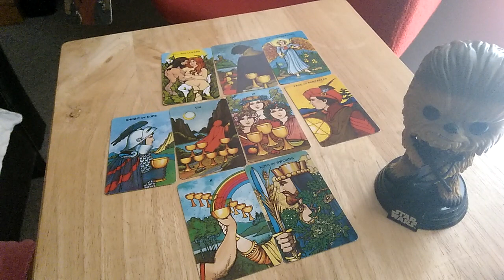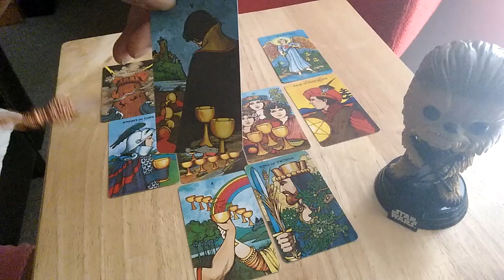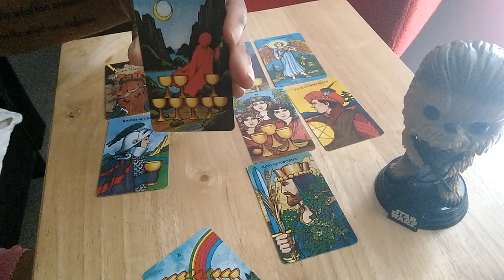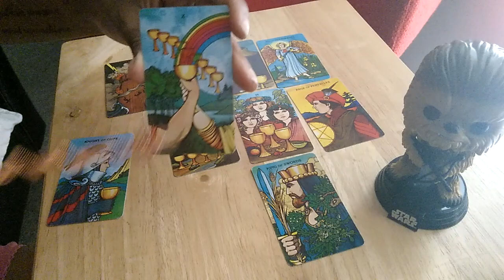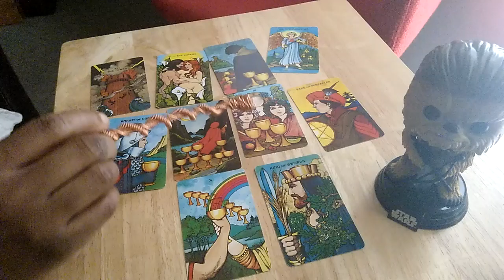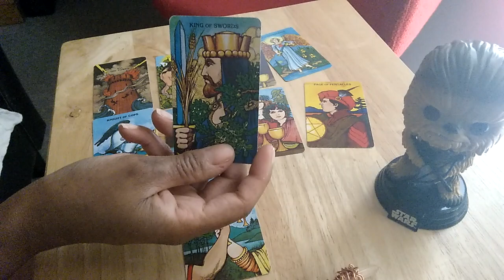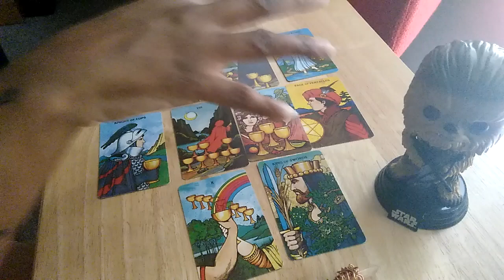⭐️ AQUARIUS Twinflame Tarot Love Reading ⭐️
Hi, I`m Sophia

I am a 5D Tarot reader which basically means my reading are from the 5th dimensional higher consciousness of which twinflames are contracted to start their twinflame journey. I channel your experience from 5d and can see energy so can read most people/twinflames that are connected to you. I am also a relationship consultant. (please see website at bottom of page)

PERSONAL READING INFO:        (Please Read ALL info BEFORE BOOKING)
IMPORTANT!!! I am here to help you to get into union. Union with yourself & twinflame. DO NOT BOOK ME unless you are willing to do the work. This is a twinflame JOURNEY/MISSION. This channel is to help you through your journey. I am not like most tarot readers that you can book and get a reading of where you or your person is on your journey. I am here to get you there. If you do not want to do the steps, then please do not book.
(Please LISTEN to ALL Audios on my channel and my Push & Pull Video on this channel)
About My Reading: Complete Intense Read: Blocks to union, third party “to see if there is any” such as: (addictions/work/affair ect) advice to move forward, where he/she is on their journey, any health issues that arise, spiritual mission/life purpose advice, as well as what else pops up in the read.
Most readings are between 40-60 mins or until I finish read. ALL Reading will be recorded on video, then I will send you a permanent link so that you can revisit as many times as you like. The reading will be intense and jammed packed hence why I advice to revisit. I don`t require any information from you for a reading.
Once I receive confirmation of your booking I will send you my twinflame/soulmate relationship ebook so that you can have a detailed understand of “all” relationships and what this twinflame experience is suppose to teach you and a additional twinflame audio which explains the “actual” connection explaining the push and pull, 3d, 4d and 5d, energy ect .

(PLEASE NOTE) I do pick up karmic relationships and can tell how they also feel and their past and future intention of your person. If you do not wish to know this please state this in your email as I tend to ALWAYS state what comes to me and state the truth. But please don`t book a reading purely to “check out or check up” on karmic partners.

Cost £50. Will be completed 1-3 days after payment.

(I will reply within 1-3 day)
Sorry. No Free Readings

 TWINFLAME/ SOULMATE RELATIONSHIP MASTERY EBOOK: Written by Sophia Charles
Please check out my Ebook which I wrote clairvoyantly (just how I do the tarot reading) So if you like my readings, you will love my book. EBOOK

(For men but has tons of free relationship advice for everyone)